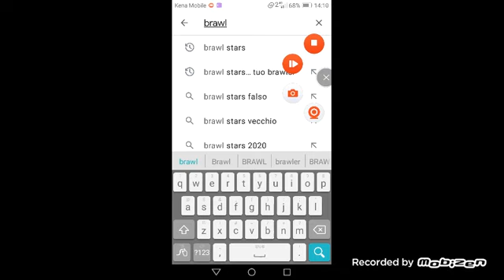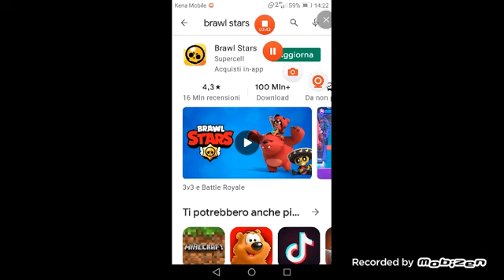Ecco come ho conosciuto Brawl Stars